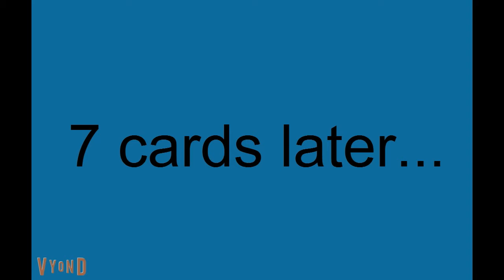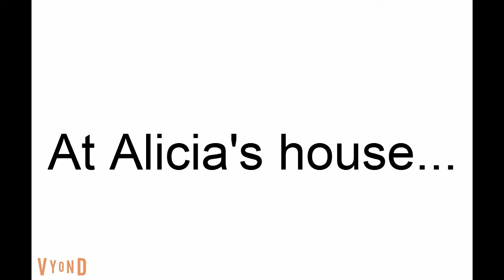Dead Meat?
The final episode for all of the characters.

Here we go for the hundreth time, hand grenade pins in every line.

...I bleed it out digging deeeper just to throw it away!